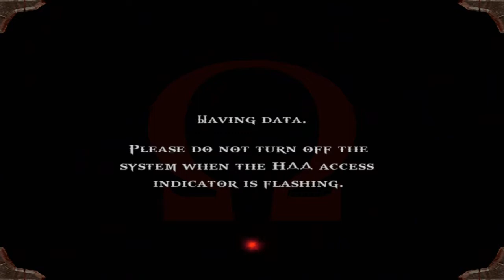Прохождение God of War #4